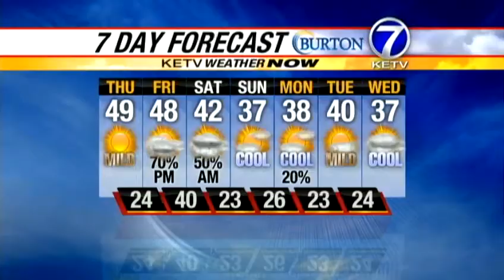Bill's 6pm Forecast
Bill looks for a couple of more mild days